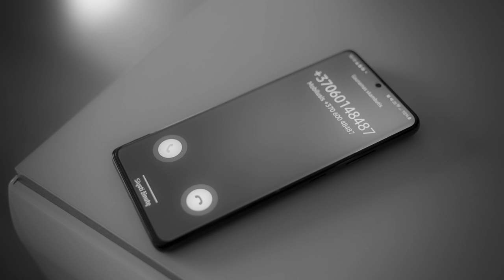TIK DĖL TAVĘS – Jolanta Kriaučiūnienė (nauja - 2023)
tekstas: Jolanta Kriaučiūnienė
muzika/ aranžuotė: Andrius Jovarauskas

nuo KOVO 11 d. ši daina dalyvauja radijo stoties
TAD, jei ji Jums patinka ir manote, kad verta kuo ilgiau išlikti 15-uke - SVARBUS kiekvieno Jūsų balsas 💖👍

Kinematografas Patricijus Petrukonis
Drono operatorius ir aktorius - Paulius Kirkilas

a p i e  v i d e o:  Visuomenėje daug kalbama apie tai, jog turime kalbėti apie savo problemas ir savijautą.
Deja, kai nėra motyvacijos absoliučiai niekam, mažų mažiausiai norisi savo problemomis dalintis su kitais. Liekame vieninteliai atsakingi už savo laimę, kurios šviesą gali slėpti ir daugybės kliūčių.
Tad kas yra tos kopėčios, kuriomis galime pakilti iš tamsybių? Poilsis, draugai, o gal kūryba?